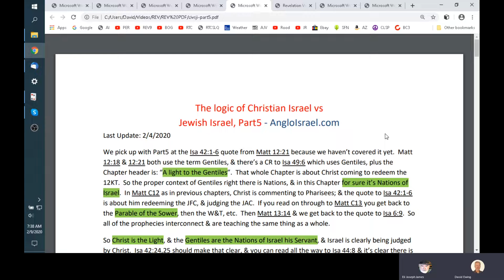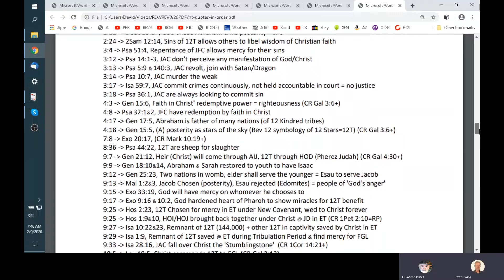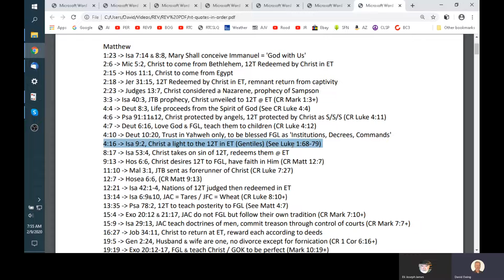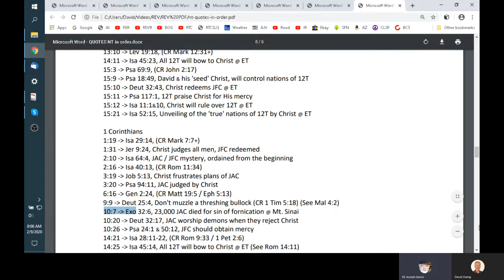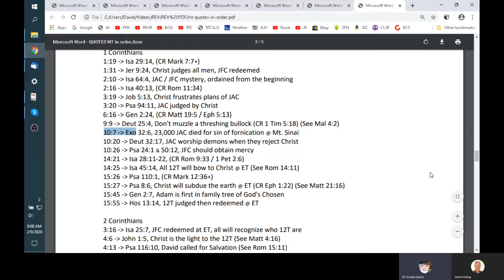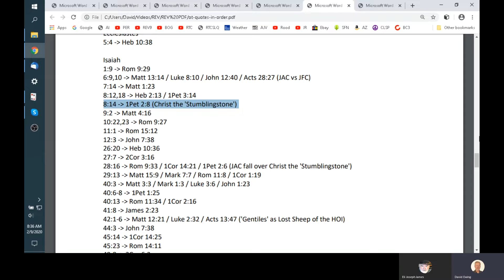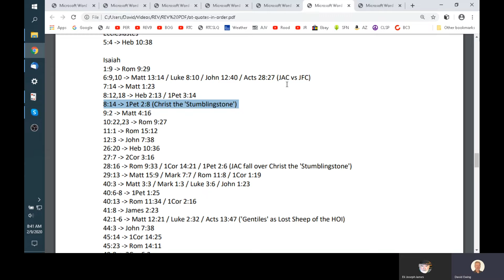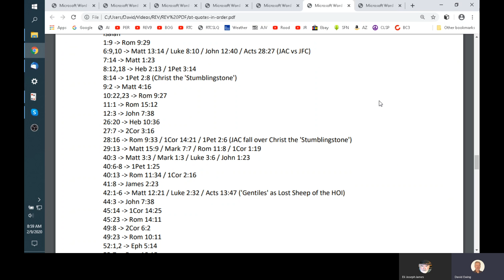Gentiles are Christian Israelites, END OF STORY!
My channel focuses mainly on describing the difference between the Jews and the Israelites in scripture